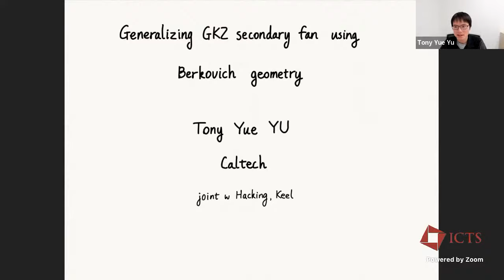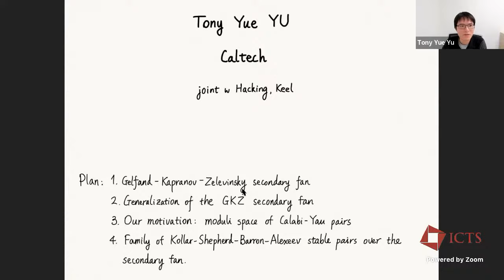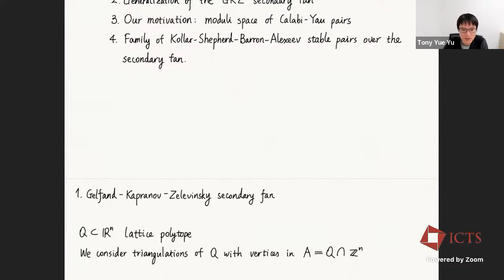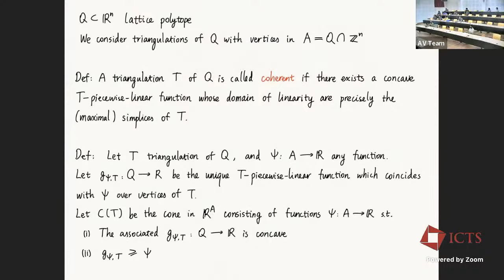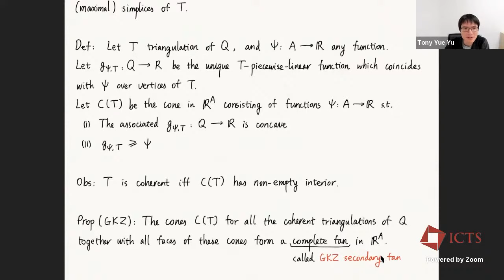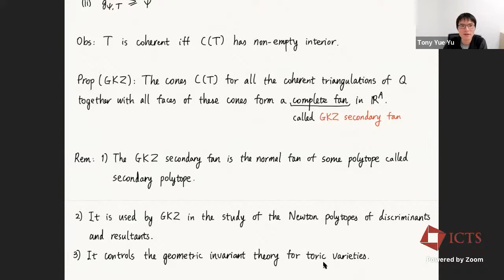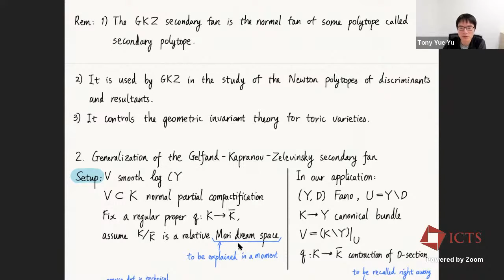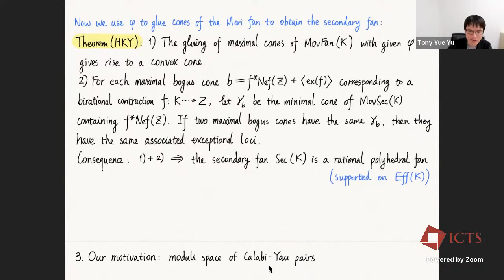Generalizing GKZ secondary fan using Berkovich geometry by Tony Yue Yu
PROGRAM

COMBINATORIAL ALGEBRAIC GEOMETRY: TROPICAL AND REAL (HYBRID)

ORGANIZERS: Arvind Ayyer (IISc, India), Madhusudan Manjunath (IITB, India) and Pranav Pandit (ICTS-TIFR, India)

DATE & TIME: 27 June 2022 to 08 July 2022

VENUE: Madhava Lecture Hall and Online

Algebraic geometry is the study of solutions to systems of polynomial equations. Such sets of solutions (often with additional structure) are usually referred to as algebraic varieties. Combinatorial algebraic geometry is an aspect of algebraic geometry where either combinatorial techniques are used to study algebraic varieties or methods (and analogies) from algebraic geometry are used to study combinatorial objects. Tropical geometry is a branch of algebraic geometry that is based on transforming an algebraic variety into a “polyhedral subset” called its tropicalisation. Tropicalisation has proven to be an efficient technique for dealing with limits of algebraic varieties called degenerations. This is a thriving area with connections to several other areas such as number theory and topics in physics. Real algebraic geometry is a related active area of mathematics that is inspired by Hilbert’s sixteenth and seventeenth problems, and is a fertile ground for rich interactions between algebraic and polyhedral geometry.

An important goal of this meeting is to initiate new dialogues between researchers working in disparate areas of combinatorics, geometry and physics that enjoy deep connections that have not yet been sufficiently explored. The interface between algebraic surfaces and their tropical variants is an example of an area with potential for such interactions. Another such area is the theory of scattering amplitudes in quantum field theory, where methods from combinatorial geometry have come to play an important role in recent years. We envision fruitful and lasting collaborations arising out of conversations between researchers working in these and other areas.

This workshop aims to serve as a platform for junior researchers working in algebraic geometry, combinatorics and related areas to interact with leading experts in tropical and real algebraic geometry, and with each other. The program will include pedagogical lectures with a view toward making some of the more advanced topics accessible to a broader audience.

0:00:00 Generalizing GKZ Secondary fan using Berkovich geometry
0:01:18 Plan
0:03:41 1. Gelfand - Kapranov - Zelevinsky secondary fan
0:05:06 Definition
0:09:31 Observation
0:10:00 Proposition (GKZ)
0:13:11 Remark
0:15:06 2. Generalization of the Gelfand - Kapranov - Zelevinsky secondary fan: Setup
0:18:33 Definition
0:26:53 Easy consequence
0:28:41 Notation
0:29:29 Observation
0:33:48 Idea
0:41:15 Claim
0:42:51 Theorem (HKY)
0:48:56 Our motivation: moduli space of Calabi-Yau pairs
0:49:13 Conjecture (Hacking-Keel-Yu)
0:53:25 Recall
0:54:48 Conjecture (Precise form)
0:55:56 Theorem (Hacking - Keel - Yu)
0:59:03 Q&A
1:12:13 Wrap Up